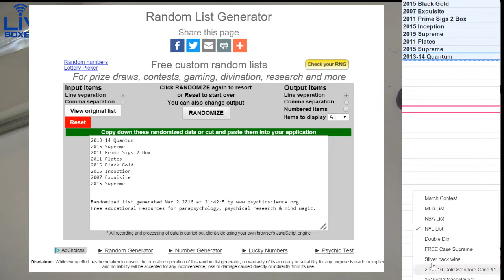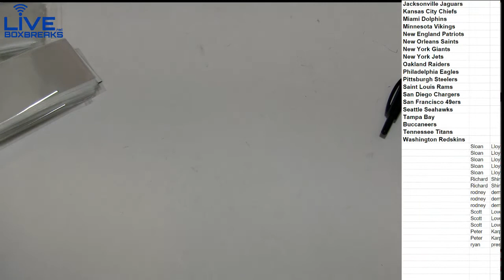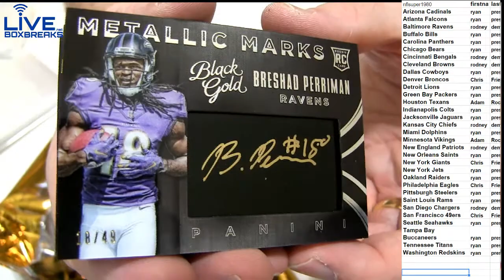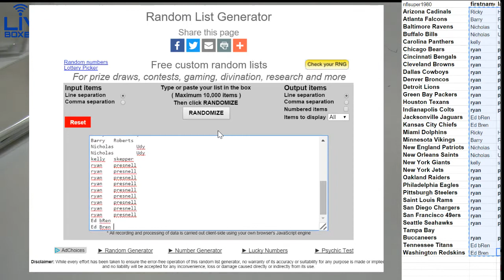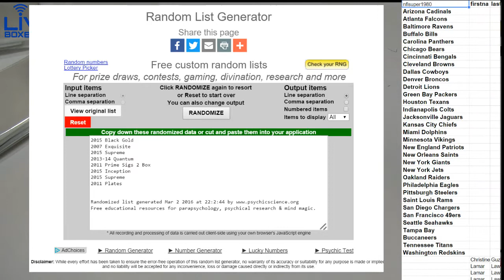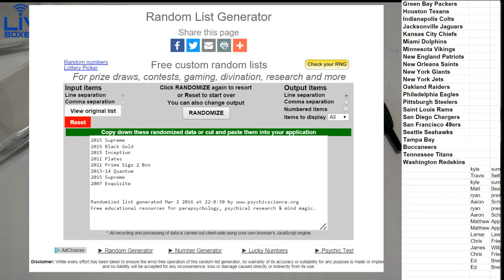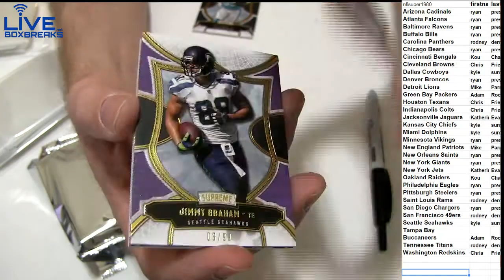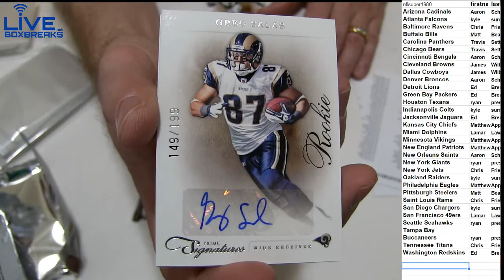NFL 1993 2000 LBB